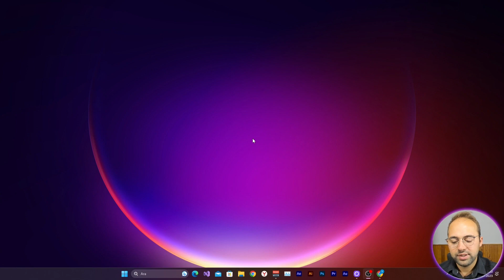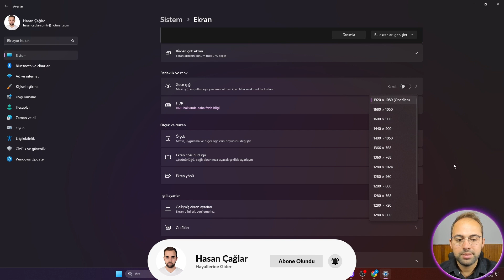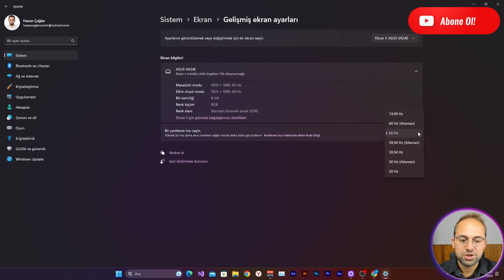Windows 11 Hz Ayarlama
Windows 11 Hz Ayarlama eğitimine hoş geldin. Bu eğitimde monitör hz ayarlama nasıl yapılır ona bakacağız ve monitör hz ayarlama işlemini windows 11 üzerinden yapacağız.

Hz yenileme demektir ve monitörünüzün desteklediği limitlerde bunu artırıp azaltabilirsiniz.
Bazı kullanıcılar monitör hz yükseltme veya monitör hz arttırma gibi işlemlerin yazılımsal olabileceğini düşünüyor ama malesef kötü haber. Monitör hz yükseltme işlemi monitörünüzün desteklediği ölçüde mümkündür.